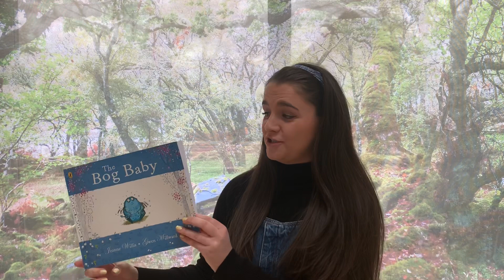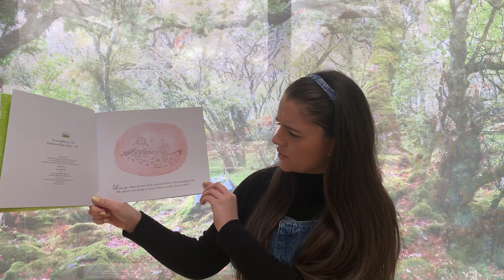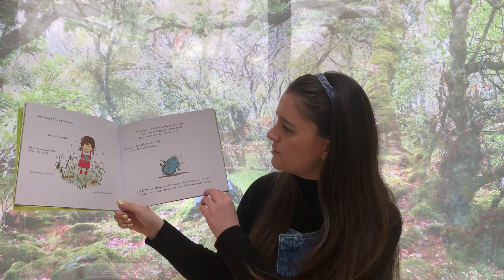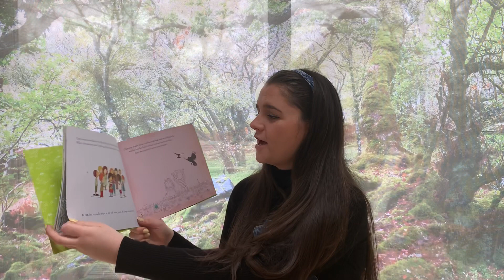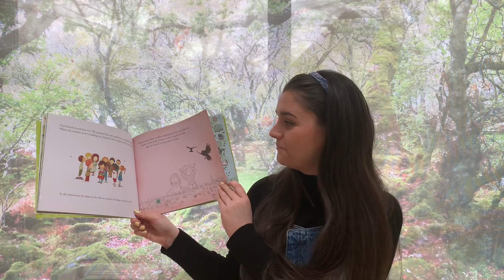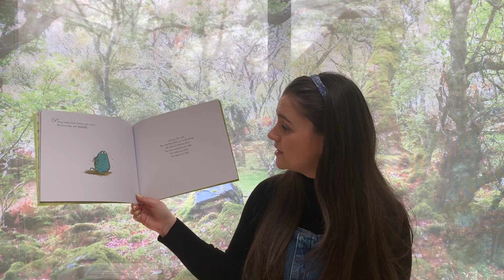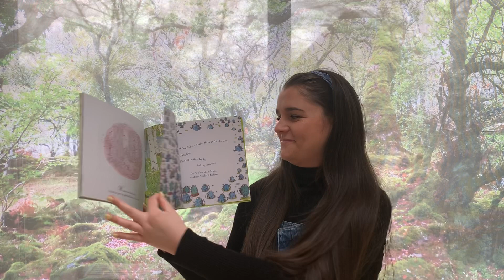Miss Upton reads ‘The Bog Baby’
This story is called The Bog Baby and it is written by the only and only Jeanne Willis, illustrated by Gwen Millard and published by Puffin book. The recipe and method for the non-bake playdough and how to make a bog baby is found here: